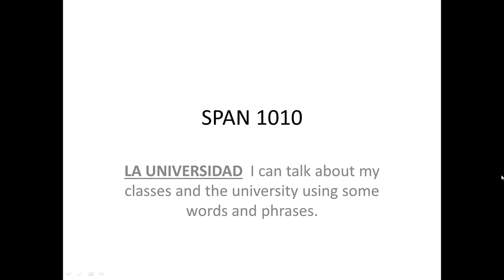Spanish Language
Materials to practice Spanish